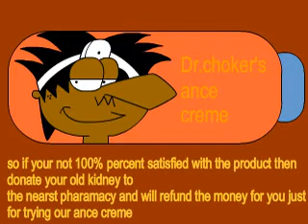retweened banner ad#1 (retweened)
this is original ad that i made as an  assignment for ccoc a long time ago and thought hell i want to approve this and so i did also this is a warm up vid so that you dont have to wait till i make another Dr.choker episode for a long time since ive to make the storyboard, organize the script, and have my voice actors act for me without them being busy and shit so heres the first part  of the flash ads enjoy!

p.s. its really short with no sound sorry :(